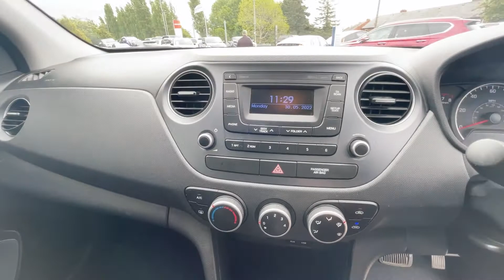Hyundai i10 1.2 SE 5 Door PN18XHG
Welcome to RN Golden one of the countries longest established Hyundai dealerships, how long well just over 50 years so we know a thing or two when it comes to helping you find your next car.
All or used cars APPROVED BY HYUNDAI’S APPROVED USED PROGRAMME “Hyundai promise”
Minimum 18 Months Manufacturer Warranty
All Hyundai Promise Approved Used Cars will have a minimum of 18 months manufacturer warranty, for complete peace-of-mind.
12 Months Roadside Assistance
All Hyundai Promise Approved Used Cars will have a minimum 12 month roadside assistance, including:
Home start/Roadside assistance/Replacement car hire
Multi-Point Safety and Condition Check
Our Hyundai Approved technicians examine every Hyundai Promise Approved Used Car against a comprehensive list of checks, ensuring your car is prepared to the highest standard.
Independent Vehicle History and Mileage Check
Every Hyundai Promise Approved Used Car is independently checked for outstanding finance or mileage discrepancies.  No vehicle can be described as Hyundai Promise Approved unless it clears these checks.
30 Days / 1,000 Miles Exchange Agreement
Should you not be entirely satisfied with your Hyundai Promise Approved Used Car, you may request exchange of this vehicle at your supplying dealer for one of an equal or higher retail price, exclusive of any accessories.
In short you can buy with confidence form a family run Business with out the hassle or the fees